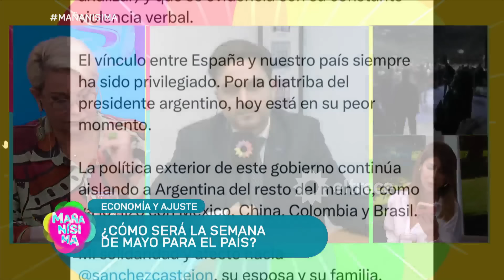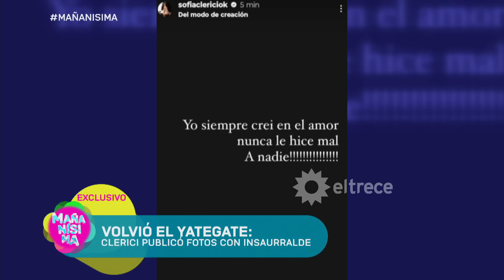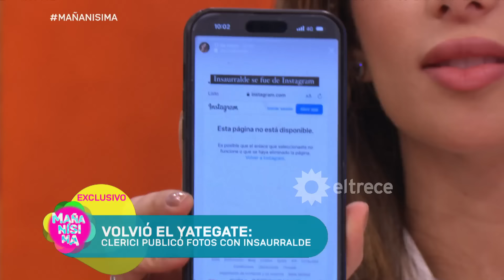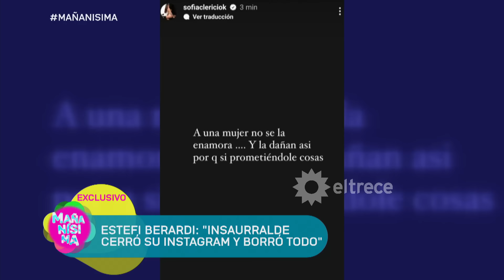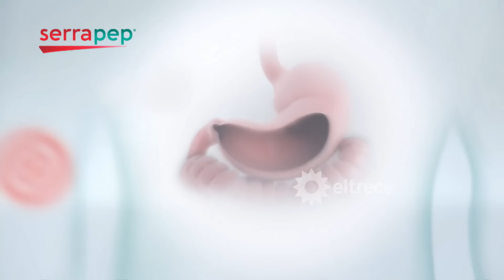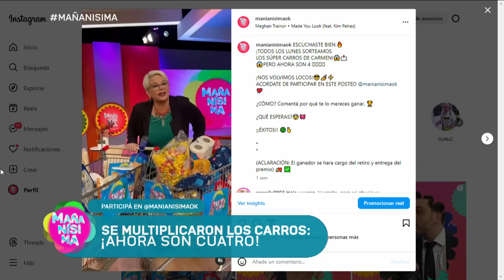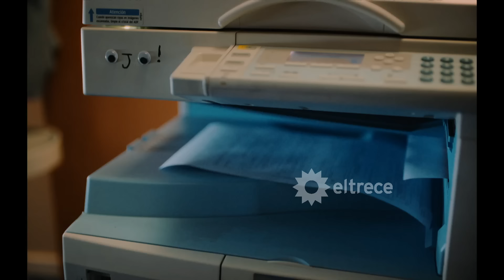MAÑANÍSIMA - PROGRAMA 20/05/24 - RAMIRO MARRA IRÓNICO Y FILOSO, NO DEJÓ TEMA SIN ATENDER, EN VIVO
TEMAS:
- RAMIRO MARRA - Nota en vivo
- YATEGATE: La puja Insaurralde - Clerici
- MARIAN FARJAT, NUEVO TRABAJO
- HAMBURGUESAS DE ZANAHORIA Y LENTEJAS - Por Santi Del Azar